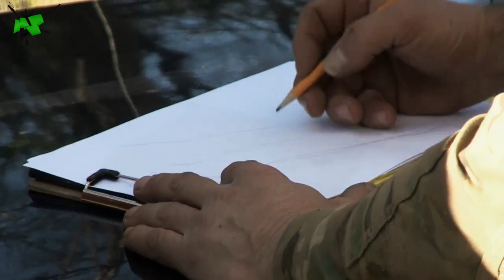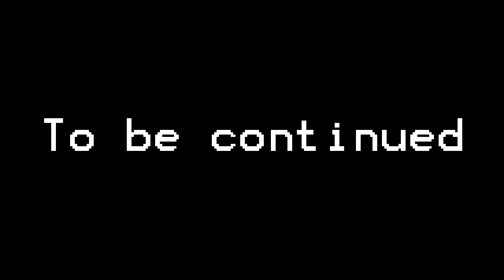Die Monsterjäger - Der Feuerdrache (YTK) Part 2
Huckleberry hilft Wild Bill und Willie, eine Falle für Huckleberry zu bauen. In der Zwischenzeit besucht das restliche Team Abe und Abe um über den Abe zu erfahren. Später treffen sie den waschechten Naturburschen Grizz, der ihnen ein unglaubliches Video zeigt.

Der zweite Teil einer vierteiligen Serie aus Monsterjäger Parodien der Folge "Der Feuerdrache von Pocahontas County". Das im Video verwendete Material ist auf DMAX.de oder DMAX zu finden. Das Amerikanische Filmmaterial läuft auf Destination America.